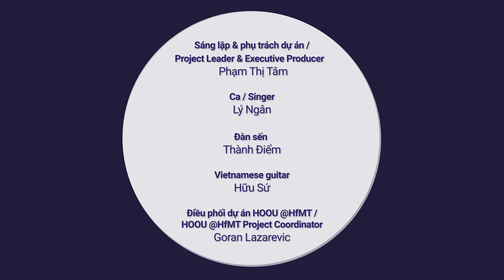Hát về người con đất Vĩnh Long / Song about Vinh Long people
….Vietnamese below… ..
Song about Vinh Long people

Thành Điểm - Đàn Sến
Hữu Sứ - Đàn Guitar
Lý Ngân - Singer
Video recorded at Khu du lich Vinh Sang

The series video “Tai Tu music - Vinh Long” is a part of the reference music of the Learning Dan Bau project. We would love to introduce Tai tu music in this course because it is an important genre of Vietnamese music. Listening to the music will help you play it better on dan bau.

Hát về người con đất Vĩnh Long

Lý Ngân - Ca
Video quay tại Khu du lich Vinh Sang

Chuỗi video “Đờn ca Tài Tử - Vĩnh Long” là một phần âm nhạc tham khảo của dự án Học Đàn Bầu. Chúng tôi xin giới thiệu nhạc Tài tử trong khóa học này vì đây là một thể loại quan trọng của âm nhạc Việt Nam. Nghe nhạc sẽ giúp bạn chơi thể lọại này trên đàn bầu tốt hơn.